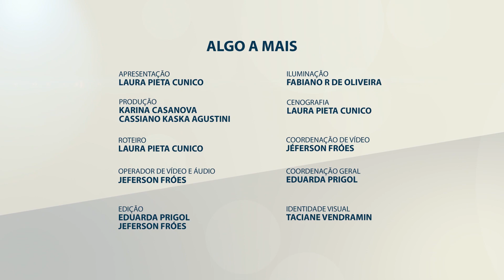REDESCOBRIR-SE MULHER | 11/08/2023